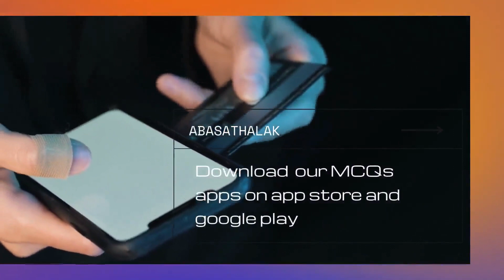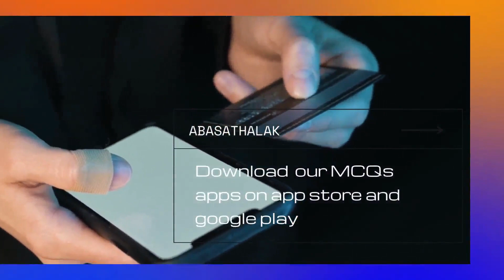29.Ophthalmology _ lens 1